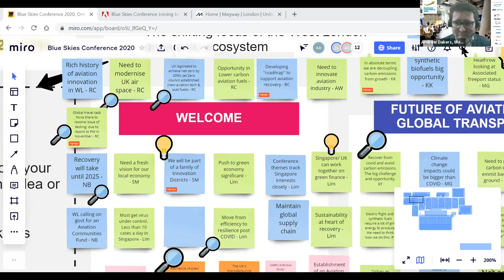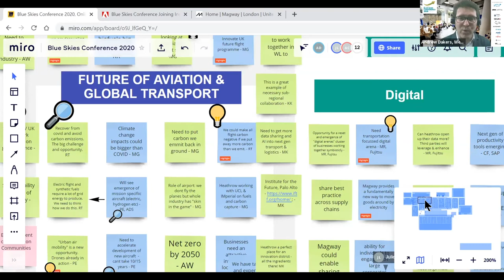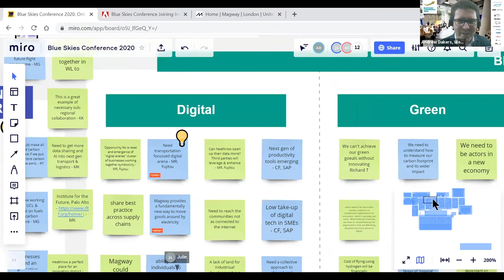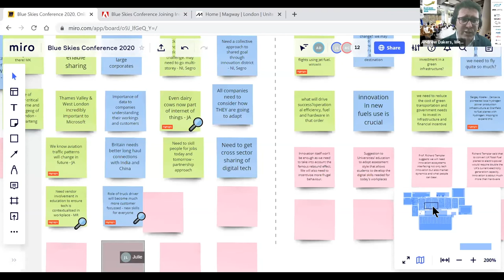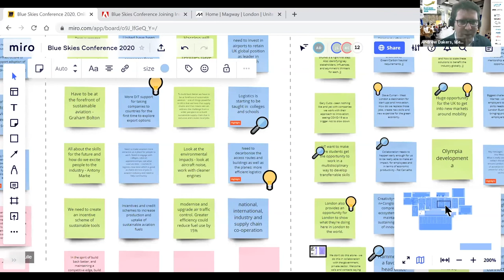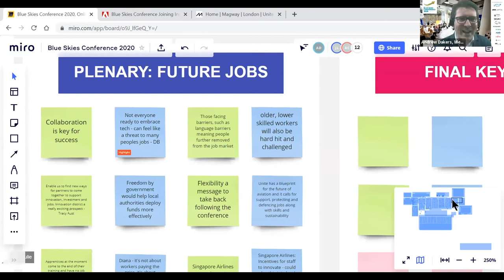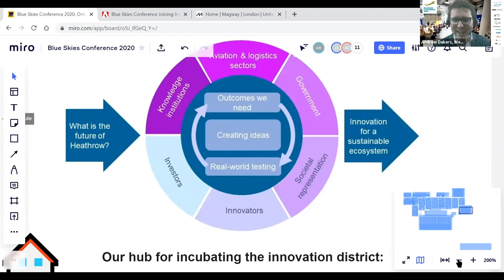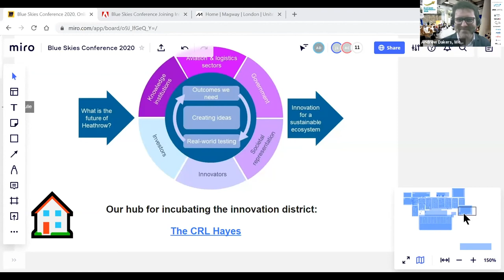Blue Skies Conference 2020: Plenary 2 - Future Jobs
Recorded Friday 20 November 2020

How do we meet the challenge for aviation communities and grow opportunity and employment?

Participants include:
Bill Boler, Partnerships Director, West London Business
Cath Shaw, Deputy Chief Executive, London Borough of Barnet
Diana Holland, UNITE Assistant General Secretary
Lord David Blunkett, Chair, Heathrow Local Recovery Forum
Seema Malhotra MP, Feltham & Heston
Sheldon Hee, General Manager, Singapore Airlines
Tracy Aust, Principal, West Thames College